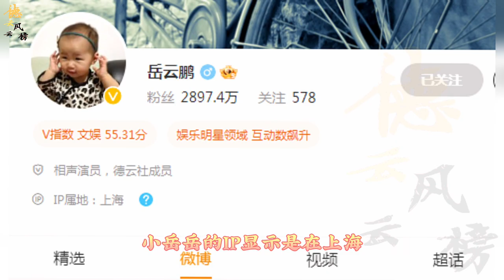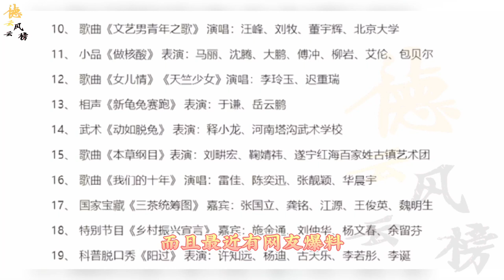【德云社】德云社哪有好人，岳云鹏发文晒冬至饺子，师弟评论：饺子有味么？岳云鹏